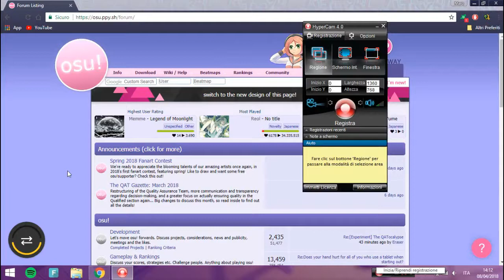eurobeat is everywhere